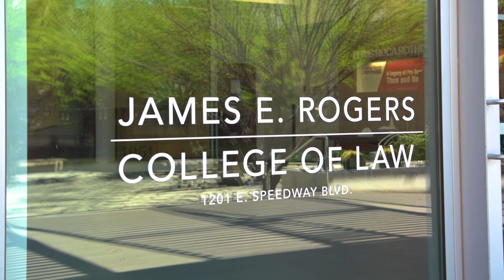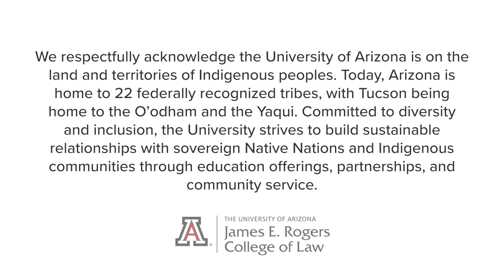Learning Trial Advocacy at University of Arizona Law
Students at the University of Arizona James E. Rogers College of Law share what they love about being in the courtroom and how studying and practicing advocacy enhances the rest of their law school experience.